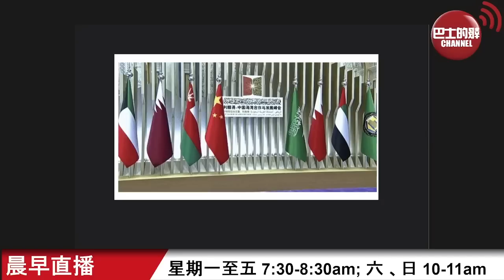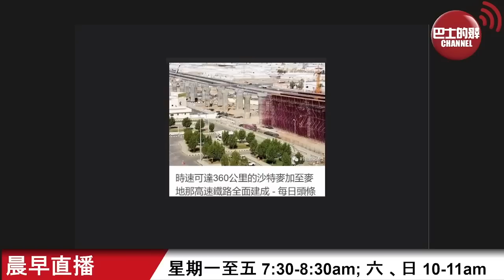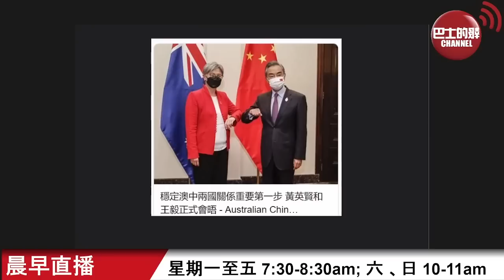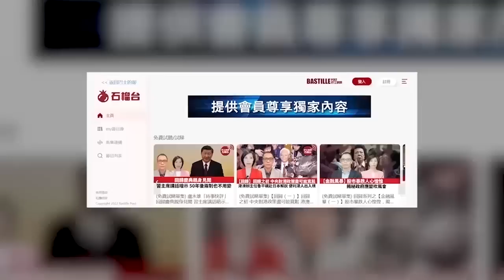【晨早直播】美智庫: 美式全球主義失敗不代表全球化結束。法媒評論文章: 中東國家和澳洲轉向中國，世界局勢正在大變。23年1月24日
1月24日【晨早直播】主持: Nelson、Thomas